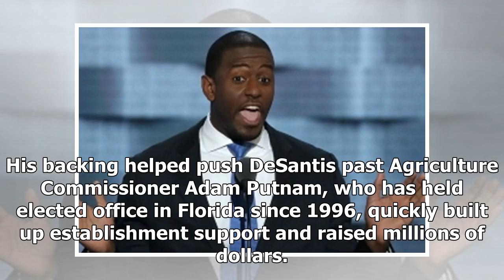Sanders-backed Gillum upsets Dem field in Florida governor’s race